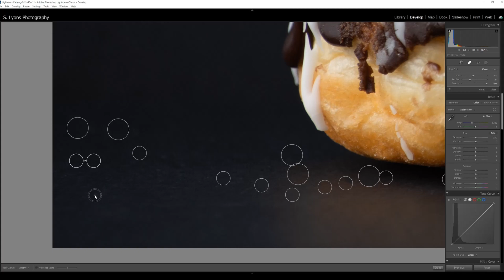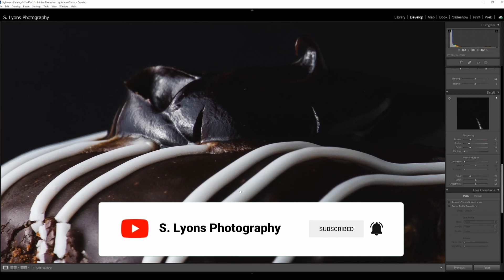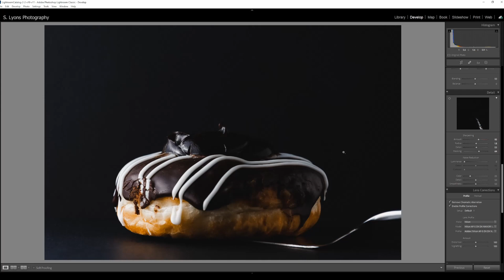Doughnut | Lightroom | Quick Edit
I've been itching to create something new so thought it was time to brush off the quick edits with one from the back catalogue. Who doesn't like a chocolate doughnut. right?

Here you can purchase prints of some of my best work in varying sizes. If you see a picture in a video that isn't listed give me a shout, I might just not have got around to uploading it yet.

Like photography? The Twitter community for photographers is the best place to be at the moment so come along and have a chat.

Want to show your support in other ways? All proceeds go back towards my photography pursuits to try and give a better experience for all.